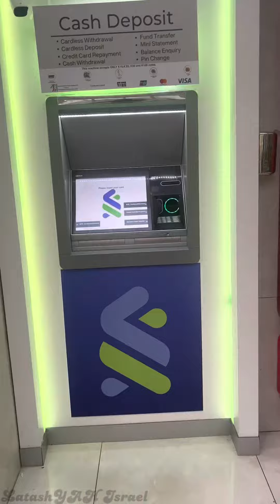ShopRite Tour! Zambia,Lusaka